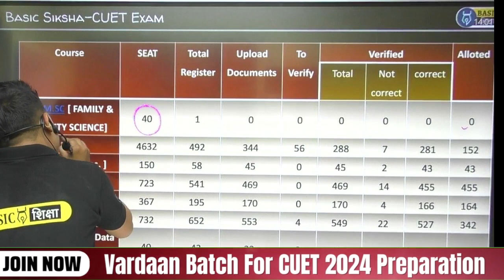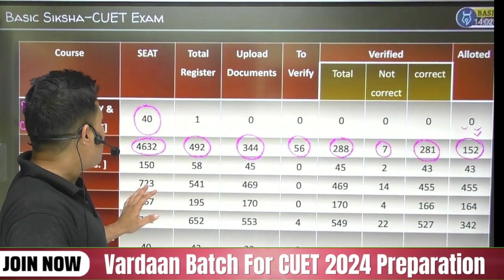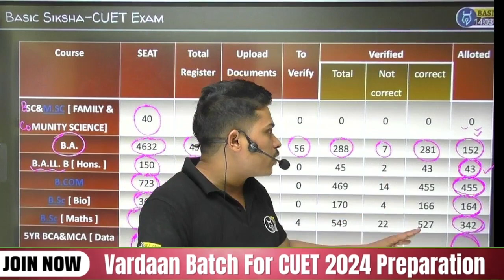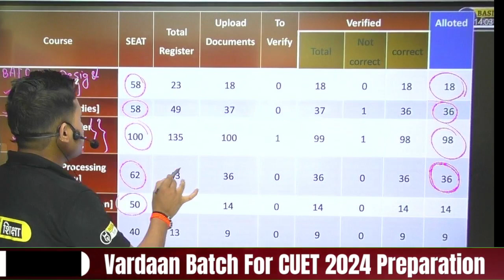Allahabad University Cutoff 2023 | इतने सीटों पर हुआ Admission | AU Cutoff list 2023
👉 Join CUET 2024 Vardaan Batch ( कोर्स से जुड़ने के लिए इस विडियो को देखें)